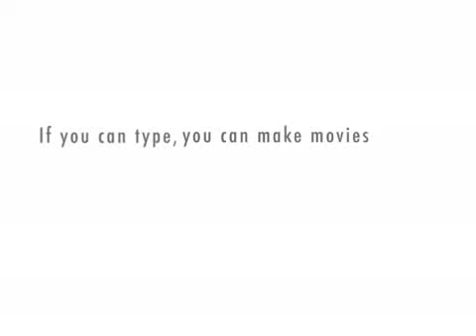Aasiwat9753 gets robbed